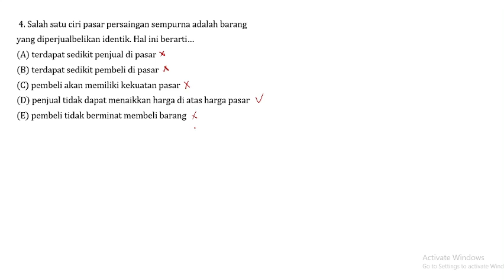Pembahasan Soal SIMAK UI Tahun 2017 - TKA Soshum /741/ Nomor 4 -Ekonomi Keseimbangan, Struktur Pasar